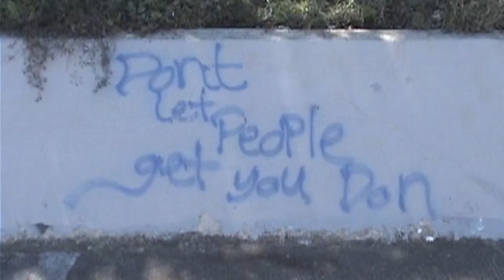Gnarniabmx - Mad Jibs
Michael Bowen and Bird Man (Braeden Mathieu) doing some moves, some of the last clips that are coming off the 3ccd sony, getting back on the HD game.

songs:

Aftamaf - Futuristic Rhymes

TM Beats - Melancholic Moods